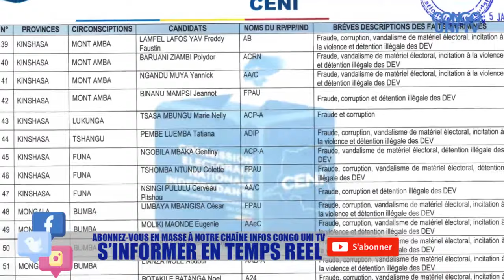URGENT LA COUR CONSTITUTIONNELLE EST SAISIE ,NGOBILA SUR UNE CHAISE ÉJECTABLE DES REVELATIONS GRAVES